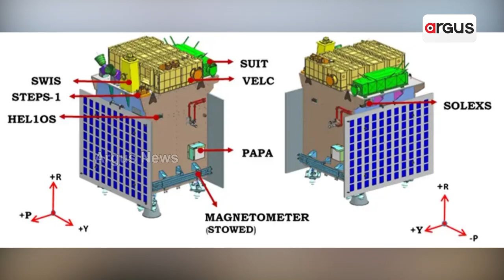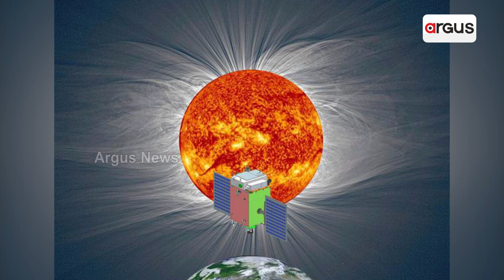ISRO Eyes For Mission Sun, After Success Of Chandrayaan-3| Spaceship 'Aditya L1' To Be Launched Soon